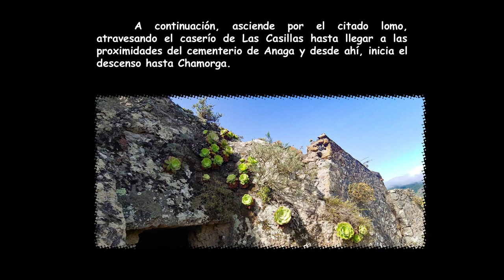DESDE IGUESTE DE SAN ANDRÉS HASTA EL ROQUE DE LAS BODEGAS PASANDO POR CHAMORGA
Imágenes tomadas el 30 de julio de 2023 en el parque natural de Anaga en Tenerife.